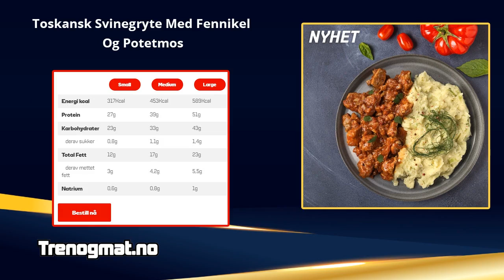Toskansk Svinegryte Med Fennikel Og Potetmos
Ingrediensliste : Svinekam uten bein, trimmet av fett, BBQ rub Herbs, Kalvekraft saltredusert., Pepper, French herbs, Matvin (vin, salt, sulfitt), Olje solsikke, Løk, Hvitløk, Gulrot, Seleri, Fennikelfrø, Tomatpure, Tomat hakkede, Rosmarin, Salt, Tapioca, Fennikel, Chilisaus , Potet, Smør usaltet (Fløte, melkesyrekultur), Fraiche (MELK), Vann.